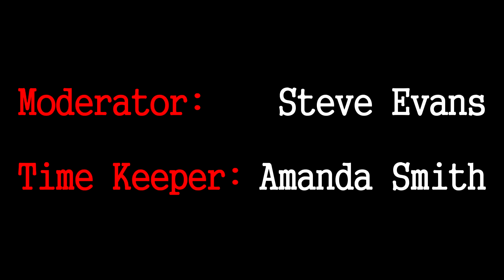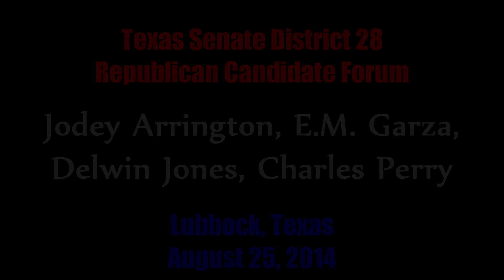Texas Senate District 28 Republican Candidate Forum August 2014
The Lubbock County Republican Veterans Association and the Lubbock Constitutionalist Society co-organized a candidate forum for the Texas Republicans running in Senate District 28 on August 25, 2014 at VFW Post 2466 in Lubbock, Texas.

Candidates: Jodey Arrington, E.M. Garza, Delwin Jones, Charles Perry

Host: Ancile "AL" White VFW Post 2466

Organized: LCRVA, LCS

Moderator: Steve Evans
Time Keeper: Amanda Smith

Early Voting: August 25 - September 5, 2014
(All voting locations closed September 1, 2014 for the federal Labor Day holiday)
Special Emergency Election: September 9, 2014

*This content is provided independently and not associated with the candidates, Republican Party, LCRVA, or LCS.